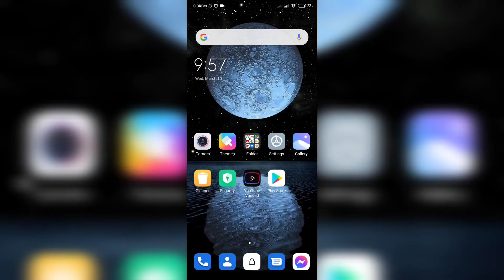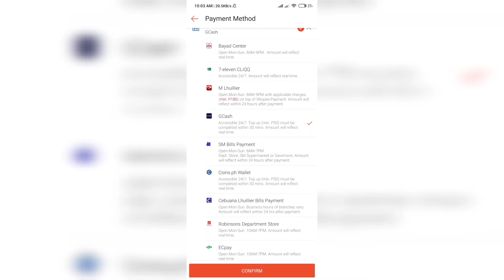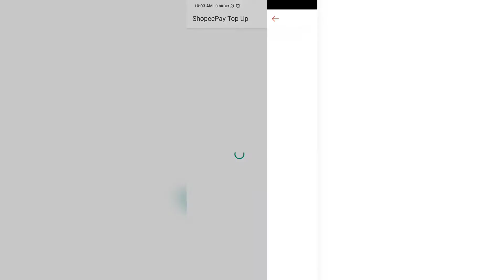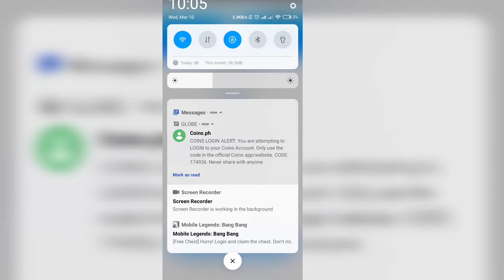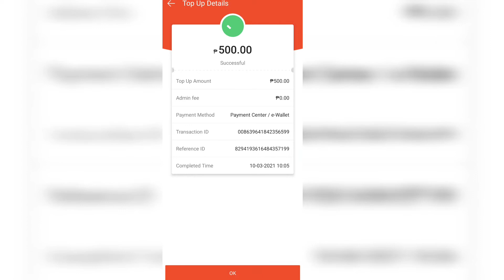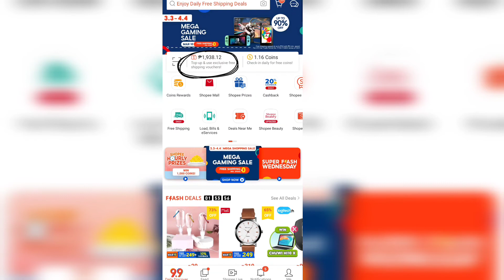Paano magkalaman ang Shopee Pay sa SHOPEE | Shoppe Pay Top Up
Tutorial on how to top-up Shopee Pay on Shopee.